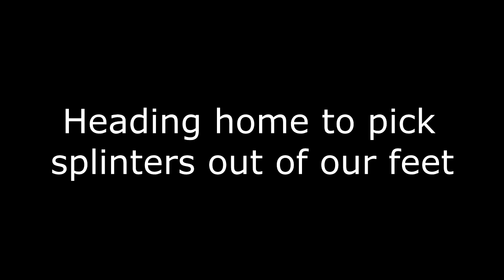Sock Sneaking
We are heading in to our stand and spot a few deer a ways off. We decided to sneak up on them so we took off our boots. We were able to get about 75 yards or so away but didn't really have good cover. We watched two does and a fawn for some time. We hit a stick and they spotted us. Unfortunately they snorted and ran. Had a few splinters to pick out of our feet when we got home.